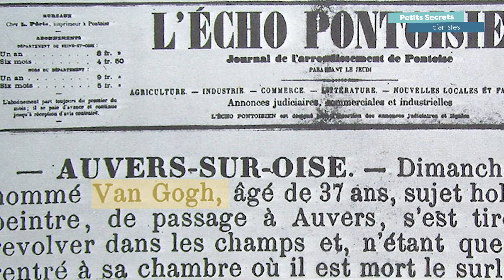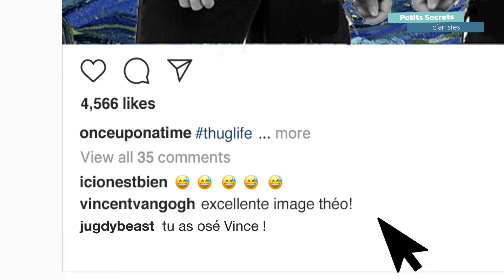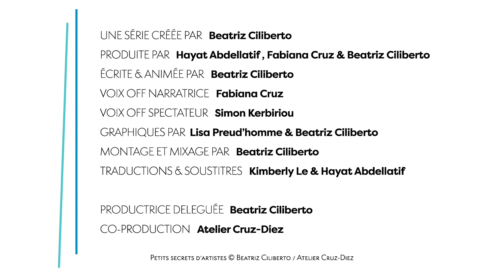Vincent van Gogh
🇫🇷 Tout le monde a ses petits secrets et Vincent van Gogh ne déroge pas à la règle ! Découvrez ce que Van Gogh nous cachait en 2 minutes top chrono !

🌍 Everyone has their little secrets and Vincent van Gogh is no exception to the rule! Find out what Van Gogh hid from us in 2 minutes!

2021 © Beatriz Ciliberto / Atelier Cruz-Diez
English & French subtitles are available 🇬🇧🇫🇷